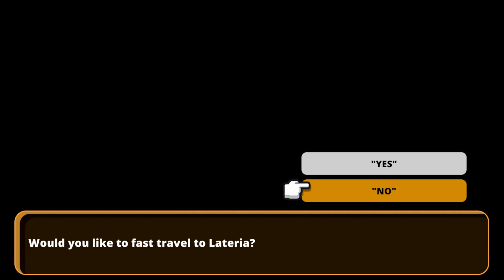Vados attacks - Nexomon Extinction 25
Back to capturing Nexomon. Hopefully will be as fun as the first one!

Playing on PC but can only select the "PS4" version from YT's library.

Steam Description:
Nexomon: Extinction is a return to classic monster catching games, with a brand new story, eccentric characters and over 300 unique Nexomon to trap, tame and evolve.

Good day. My name is Lee and I like playing games to relax and therefore my commentary reflects that. I record very much in advanced for various reasons with the two main reasons being health issues and my day job. I hope whatever video of mine you have clicked on, you find enjoyment in it one way or another.